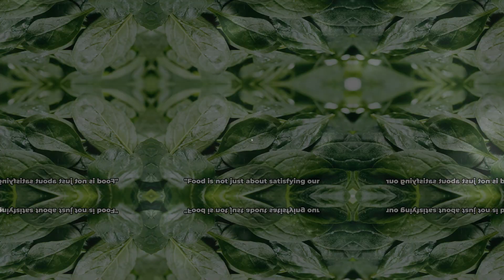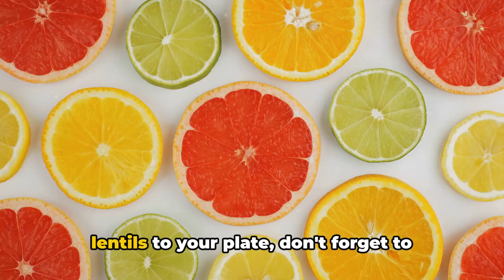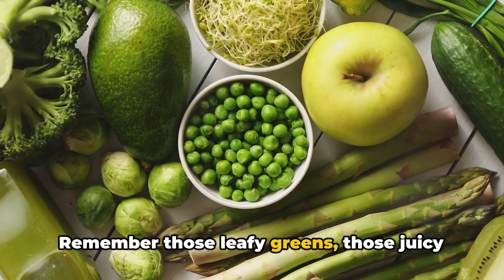Diet foods to treat anemia. Eat these!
Iron-Rich Foods: Your Ultimate Weapon Against Anemia by EFP's Workspace

OUTLINE:

00:00:00 Opening facts about Anemia
00:00:27 Superfoods to Fight Anemia
00:02:16 The Role of a Balanced Diet in Fighting Anemia
00:03:34 Summary and Call to Action